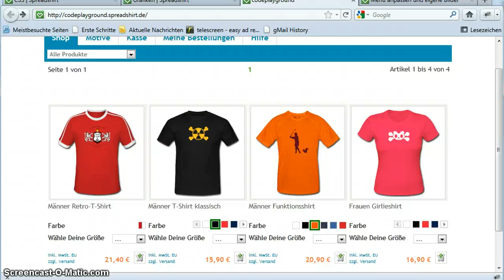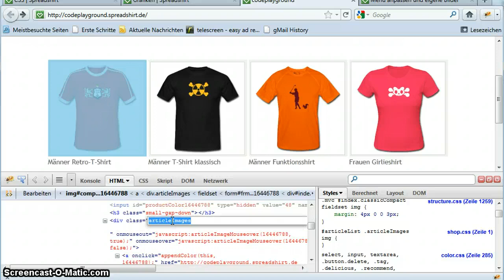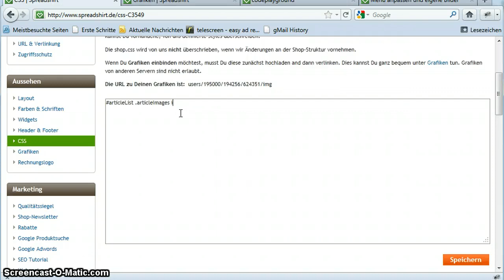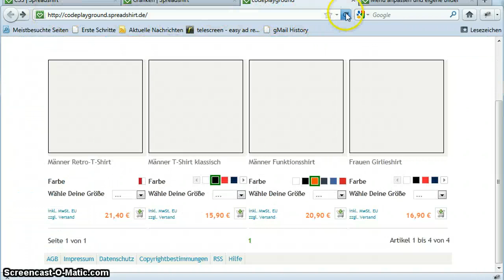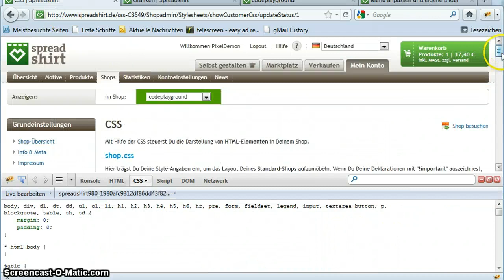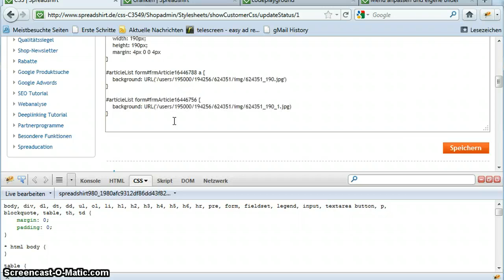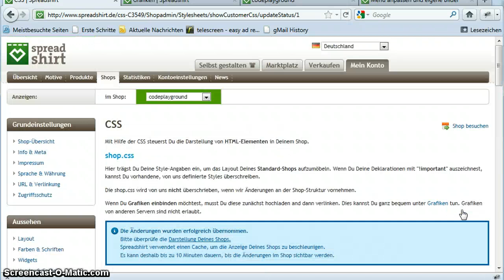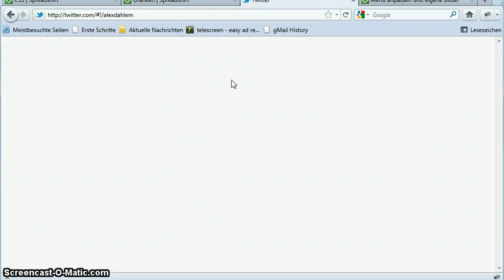In spreadshirt eigene Artikelbilder einbinden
Ihr lernt, wie Ihr mit Hilfe von CSS eigene Produktbilder bei spreadshirt einbinden könnt.